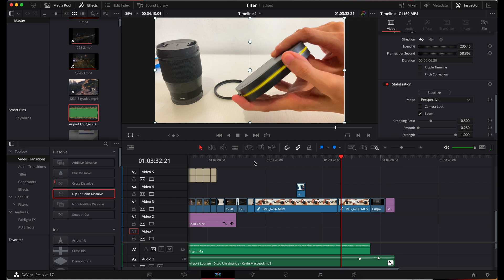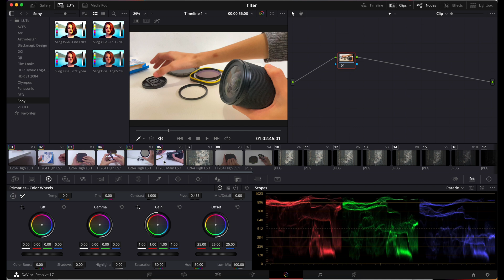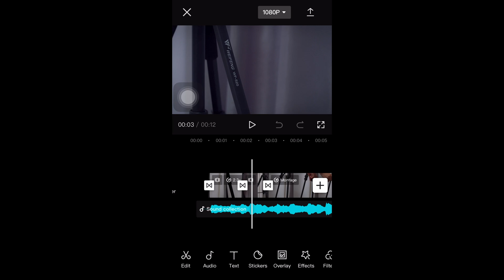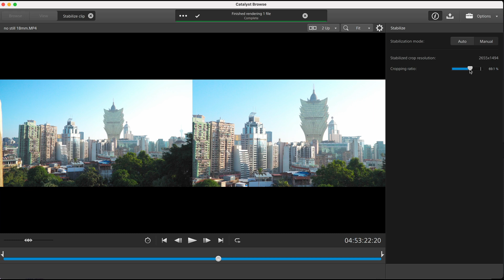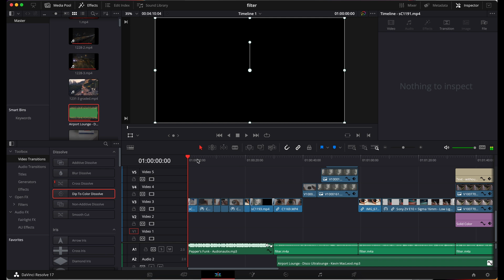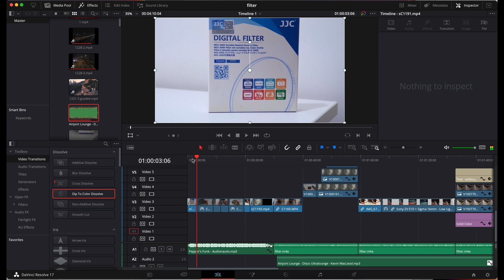MacBook M1 Pro Base Model for Video Editing (DaVinci Resolve) + Catalyst Browse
In this video, I want to share with you my experience of editing videos in DaVinci Resolve using MacBook M1 Pro Base Model. Generally I'm very satisfied with it. The longest video I've edited is about 15 minutes long, and this computer has no problem with the playback, everything was so smooth, except for sometimes when I speeded up the videos 8 times faster, it lagged a little. I'm very happy with this setting. I'm still a beginner in video editing, so I'm not sure whether it would be enough if you use it professionally, but for simple editing, I can safely say it works very well.

Gears links:
-Sony ZV-E10
-Sony 18-105mm F4
-Sigma 16mm F1.4
-ND filter
-Filter ring adapter
-SanDisk 128GB Extreme PRO SDXC UHS-I Card
-MacBook M1 Pro (base model)